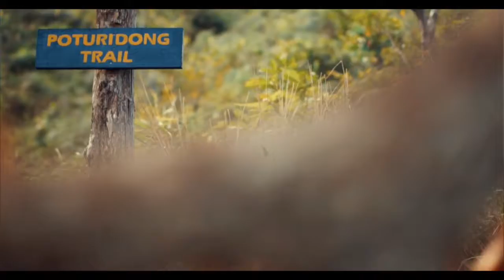Borneo Rimbawan - Bukit Bongol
For any enquiries please contact